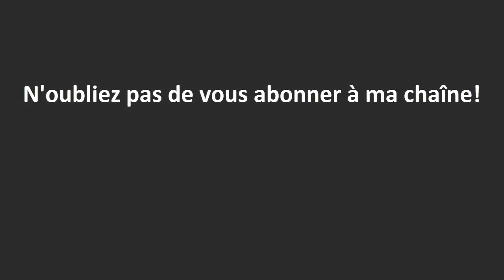[TUTO]Comment emmailloter bébé (démo vrai bébé)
EDIT : l'emmaillotage doit se faire en laissant les mains près du visage pour permettre au bébé de se rassurer. Vérifier à ne pas faire d'appui avec la couverture sous les pieds du bébé. Ne pas laisser l'enfant emmailloté sans surveillance.

Je m'appelle Joane, je suis accompagnante parentale et propose des ateliers en "physique" dans le Var (Vers Toulon) et en visio pour ceux.celles qui habitent plus loin.
Plus d'infos sur mon site : lachouetteporteuse.com

Dans cette vidéo je vous montre comment emmailloter son bébé.
Pour plus d'infos sur l'emmaillotage en général, retrouvez l'article sur mon site.
Pour cette vidéo j'ai utilisé un lange "aden + anais" de 120cmx120 à shopper